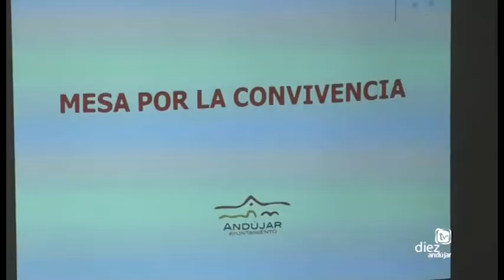II MESA CONVIVENCIA E INFRAESTRUCTURAS DE ANDUJAR